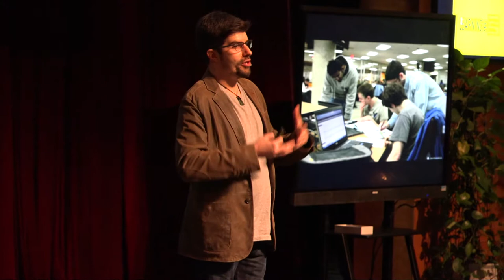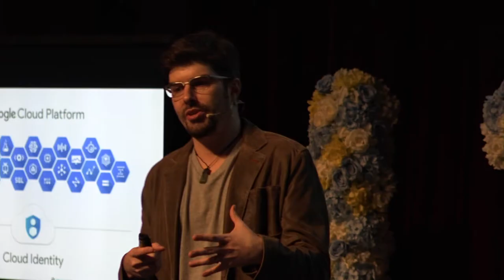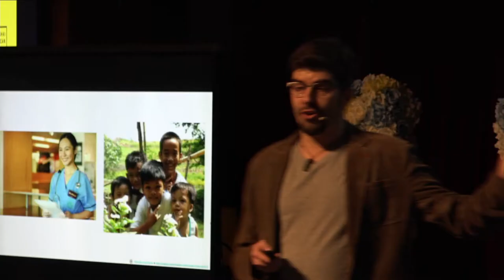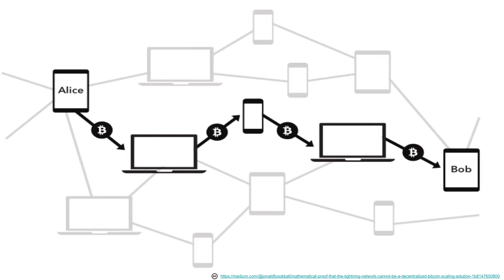David Collett - The Next Revolution in Technology